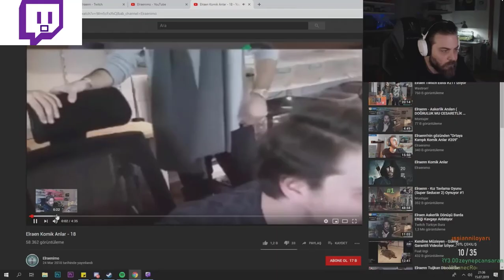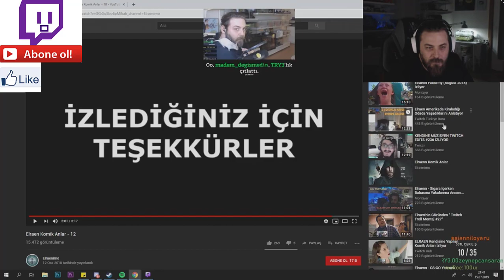Elraenn Komik Anlar 12 İzliyor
Seviliyorsunuz Cansınız  :)